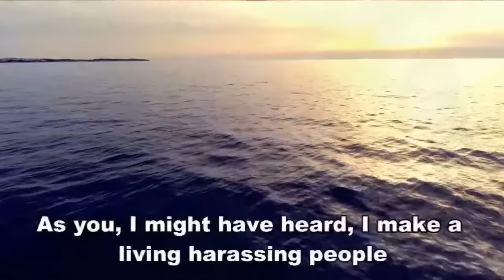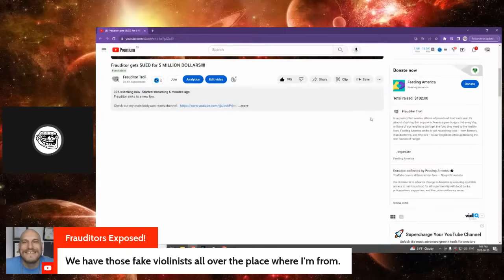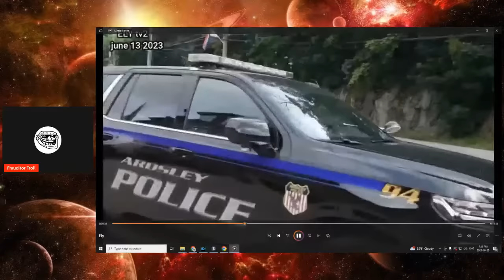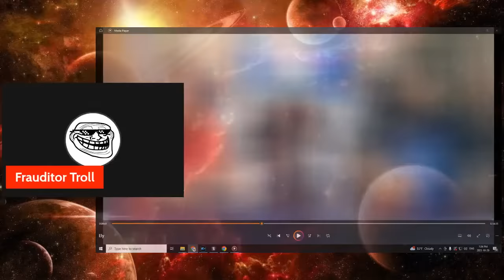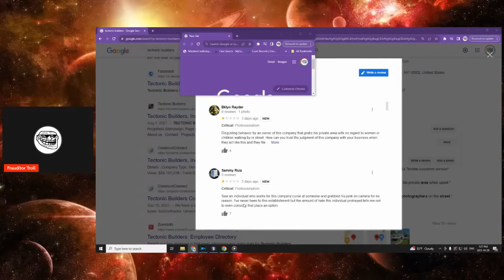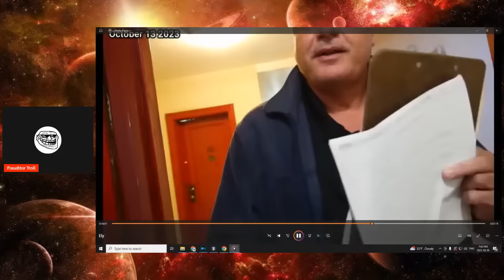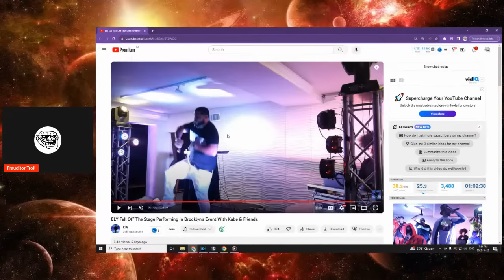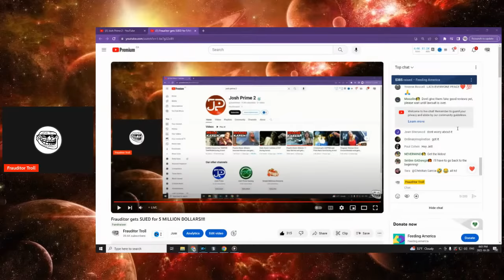Frauditor gets SUED for 5 MILLION DOLLARS!!!!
Frauditors
Police Videos
Police Body Cam
1st Amendment
1st Amendment Audit